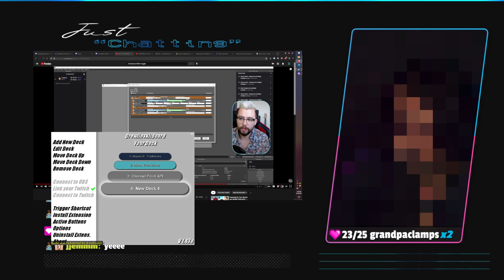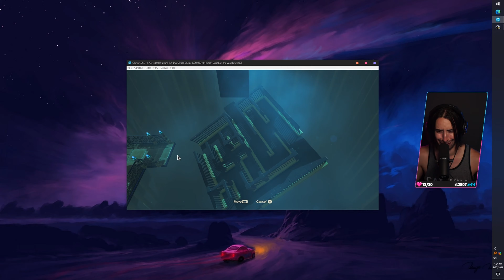Clip Compilation 4